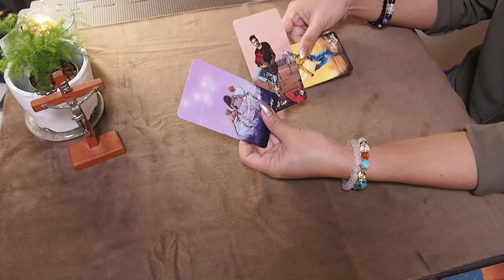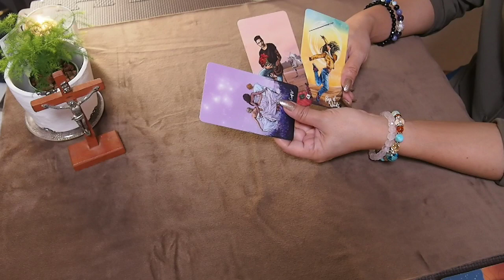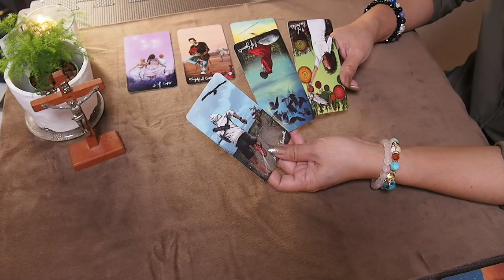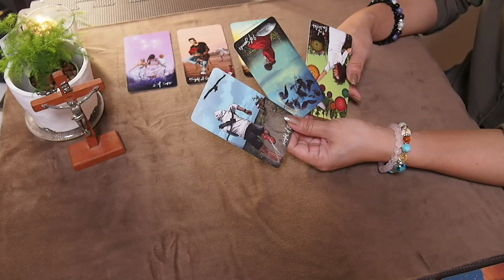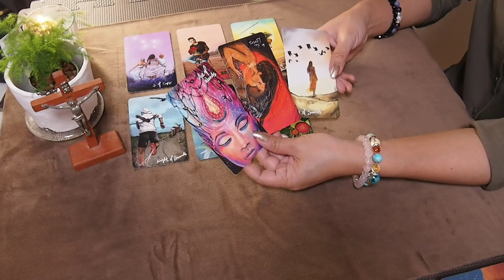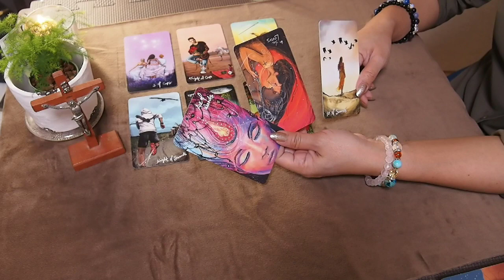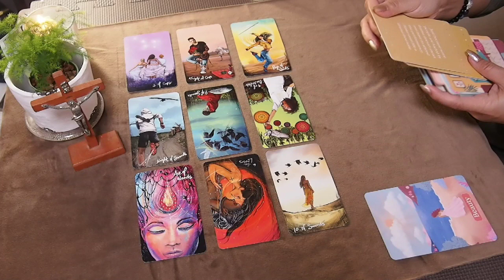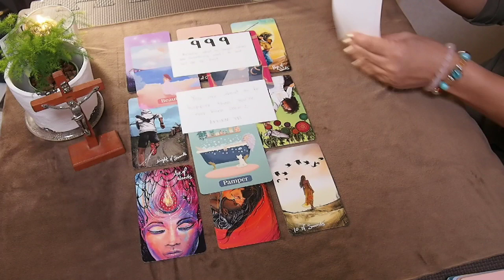Kailangan mamimili.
✨General Reading
✨Take what resonates leave what doesn't
✨Timeless reading

lykatarot